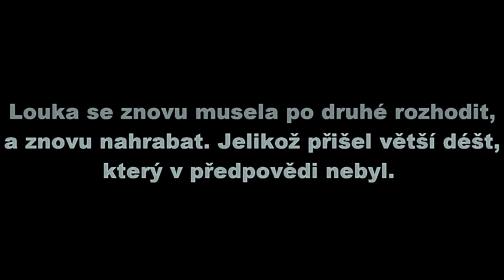ZetorVlog/30-23/Zetor 7745/Rožmitál SP4-037/Nahrabovaní poslední louky/GoPro H9